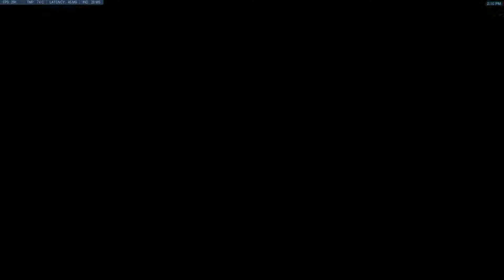Overwatch - Deathmatch Things